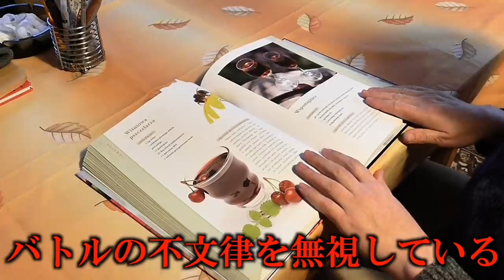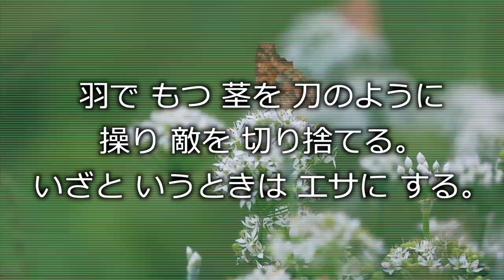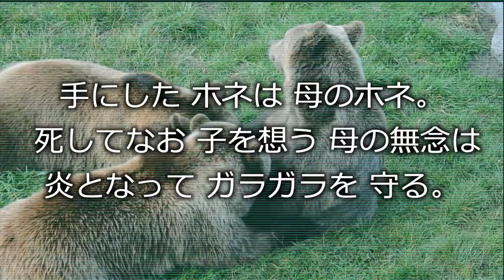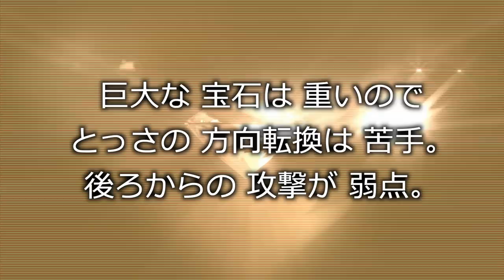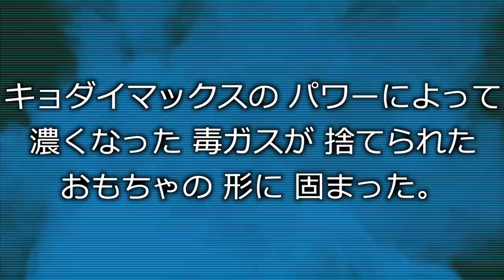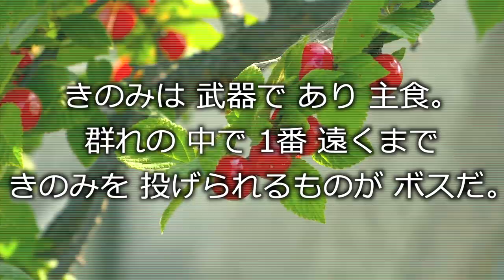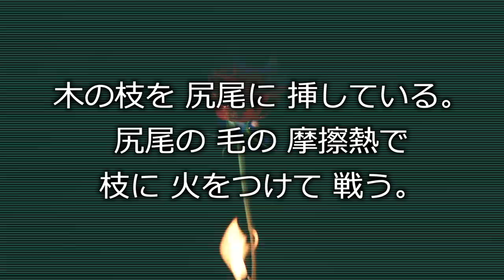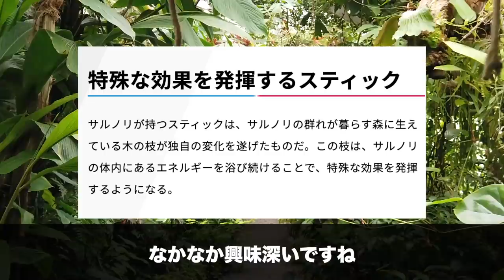【卑怯】武器を装備しているポケモン9選【ポケモン解説】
こういう動画も作るのは好きなので、ちょいちょい作っていきたいなと思っています！

評判が悪かったら、直ちにやめるんですけどね（笑）

▼目次
0:00    武器装備ポケモンのズルさ
0:42　1.ユンゲラー・フーディン
2:00　2.カモネギ・ネギガナイト
3:17　3.カラカラ・ガラガラ
4:14　4.スリーパー
5:01　5.メガヤミラミ
6:12　6.ドッコラー・ドテッコツ
7:31　番外編1.キョダイマックスダストダス
8:03　番外編2.クレッフィ
8:36　番外編3.フーパ
9:01　番外編4.ナゲツケサル
9:30　番外編5.バリコオル
10:08  番外編6.ザシアン
10:28  7.テールナー・マフォクシー
11:09  8.ネッコアラ
11:49  9.サルノリ・バチンキー・ゴリランダー
13:40  武器装備ポケモンの未来

▼ED曲提供
バーチャル○チンポッティ